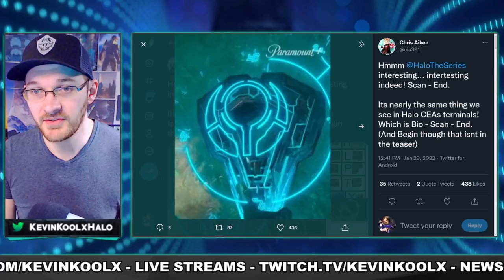Halo Series Trailer Breakdown and Reaction! Halo TV Show Release Date REVEALED Prophets CONFIRMED!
Halo The Series (2022) | Official Trailer Paramount+